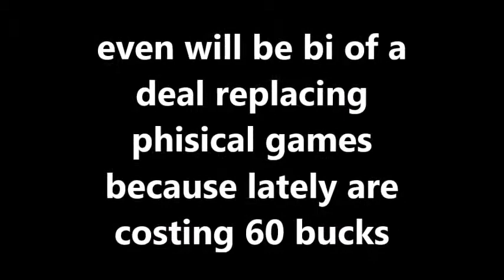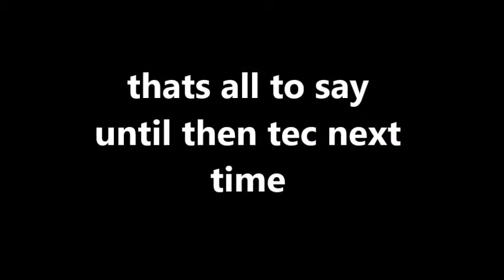My tought on early access games and digital future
i took dreams ps4 as nearly example of an possibility digital future game take note sure the phisical version will came out at very late ps4 lifespan but this is how now game are starting approaching on a differect direction where nowere phisical game getting replaced sooner than later, the shelf will be fully cards on codes.